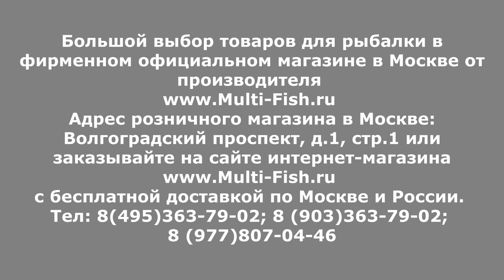Удилища фидерные CADENCE(КАДЕНС).Новинка.Обзор фидеров Cadence CR10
Подробный обзор серии фидерных удилищ CADENCE(КАДЕНС). Строй фидера. Заброс фидером. Предназначение фидера. Фидер для реки. Фидер для стоячей воды и течения. Кольца для фидера. Катушка для фидера. Рыболовный эксперт и разработчик удилищ Максим Балаев рассказывает о каждой модели фидера Cadence.
Multi-Fish.ru -официальный магазин продукции CADENCE(КАДЕНС) в России.

Наши преимущества:
2. САМЫЕ НИЗКИЕ цены со склада производителя, по Программе лояльности магазина Мульти-Фиш!
3. БЕСПЛАТНАЯ доставка по Москве и России в рамках Программы лояльности!
4. БЕССРОЧНАЯ гарантия на заводской брак на ВСЕ УДИЛИЩА!
5. Свой фирменный СЕРВИС-ЦЕНТР работающий более 20 лет! с ПОЖИЗНЕННОЙ гарантией на место ремонта!